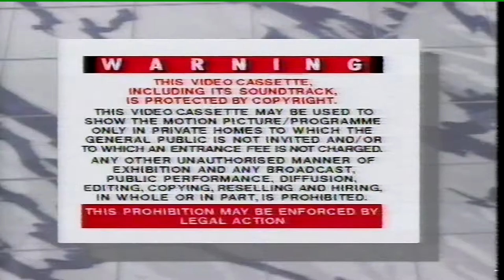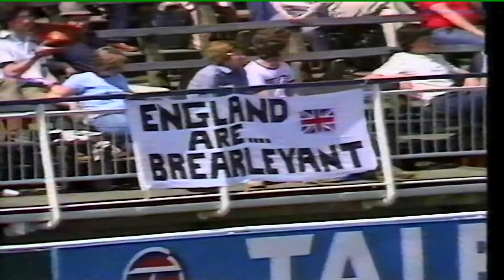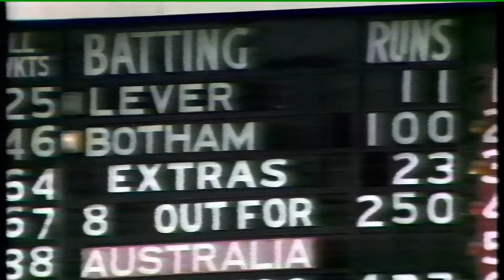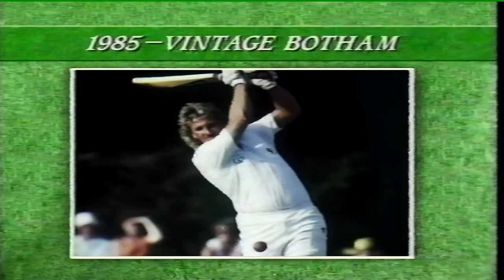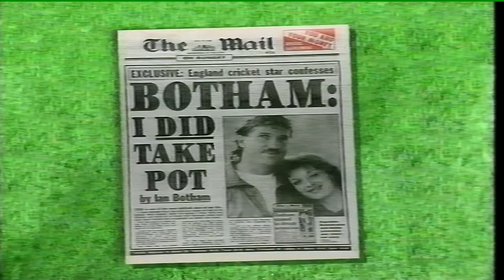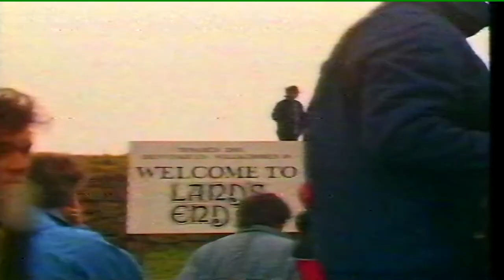That Man Botham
Documentary about Ian Botham from the 1980s.

I apologize for the grainy quality. The original source was from a 25+ year old VHS PAL tape which I've tried to clean up by up-scaling to 1080p.